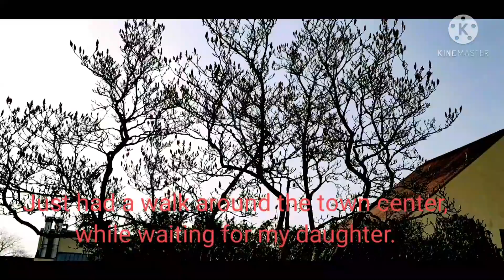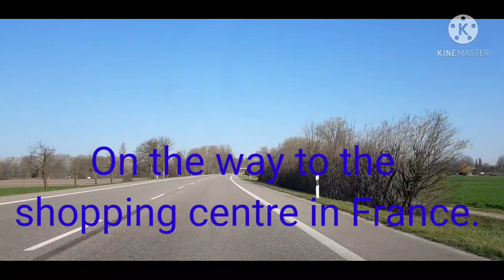View of the Baroque Era Residential Palace | Quick Shopping at Roppenheim The Style Outlets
With its original architecture, The Style Outlets located in Roppenheim, France, evokes the image of a typical Alsatian village, just 30 minutes from the cosmopolitan city of Strasbourg and 15 minutes from Baden-Baden. Free shuttle bus service is available for shoppers from both Strasbourg, France and Baden-Baden, Germany. The Outlet is divided into three areas: Baroque, Renaissance and Medieval, each one reflecting the architectural style of the era, set around a large courtyard with plants and fountains.
Roppenheim contain a wide range of boutiques for women, men and children, sportswear, shoes, jewelries and watches etc. At Roppenheim outlet, you will find more than a 100 major brands like Adidas, Calvin Klein, Guess, Lacoste, Mango, Tom Tailor and many more.